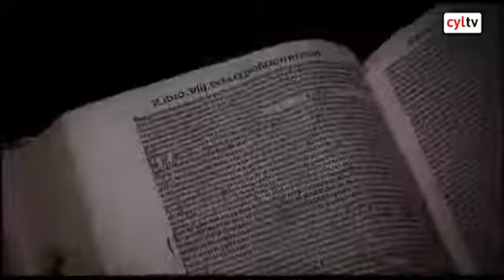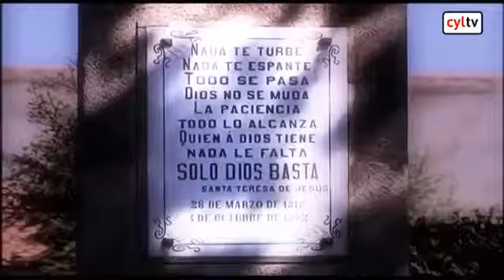Vida de Santa Teresa de Jesús, en el V Centenario de su nacimiento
Santa Teresa de Jesús. Religiosa, escritora mística española, reformadora del Carmelo y Doctora de la Iglesia. Nos alegra contar con el testimonio de Santa Teresa, en el V Centenario de su nacimiento, para evangelizar el siglo XXI.